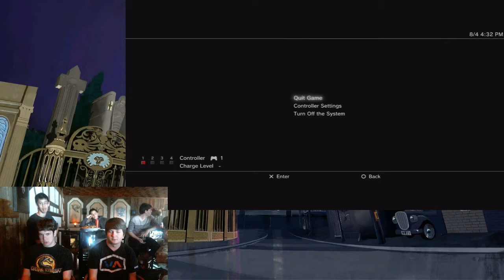HangNail (JO/CY) vs McNasty (KI) - Losers Finals - MK9 - GameClucks Saturday Slugfest II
Losers Finals
HangNail: Johnny Cage / Cyrax
McNasty: Kitana

GameClucks Saturday Slugfest is held every 1st or 2nd Saturday at Dante's Seattle in the U District with casuals and inexpensive tournaments for many FGs.